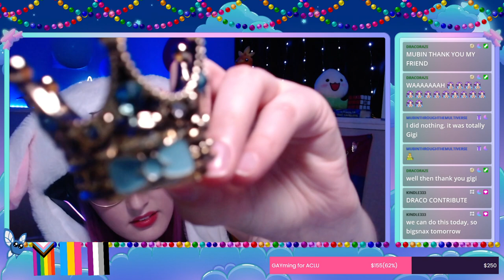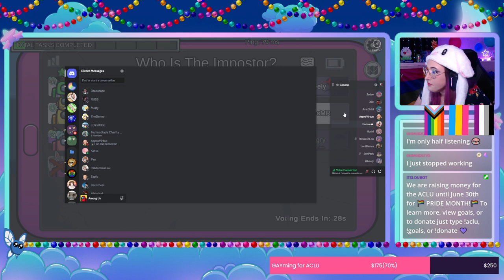[VOD] GAYming DAY 7 - w/ AsproVirtue & Friends (2023-06-30)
THE FINAL DAY OF PRIDE!!